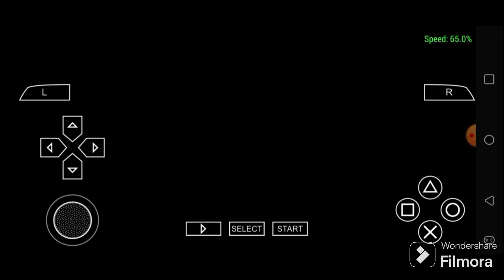Def Jam FFNY The Takeover - Rell Dawg's Joint in April 13th, 2024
Posted for Rell Dawg. Hosted by Cody Rhodes from WWE. Enjoy.